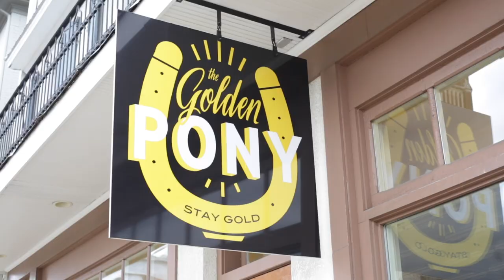Hatchet Wound "Street Walker" (For Kimber McQueen)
This live version of "Street Walker" from Hatchet Wound's 2015 reunion show intercuts footage shot by Terry Harrison during a show they played in 1992. Kimber McQueen, the frontwoman of that fierce Riot Grrrl band, was senselessly shot and killed on January 18, 2020. She was a great woman who was one of my favorite people, and the two of us shared a bond because folks constantly mixed up our names, Kimber and Kembrew. She was brave, talented, and funny, which comes through in this video, and I will miss her for the rest of my life. Thanks to Naoki Izumo, my co-editor.